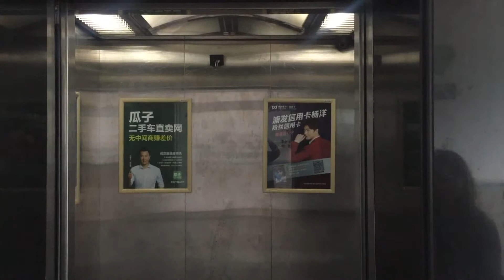Hivista Elevator Door Advertisement Projector M4 Auto On/off to Avoid Shining Users' Eyes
Hivista Elevator Advertisement Projector utilize the most advanced technology to detect door open and off. It'll automatically play or stop play advertisement. Advertisement can use manage software to remote set, control, upload and delete the advertisement which played on projectors.